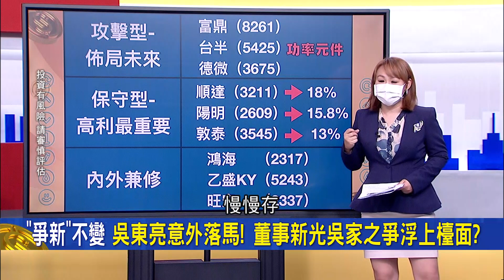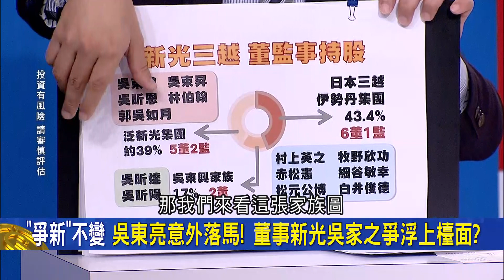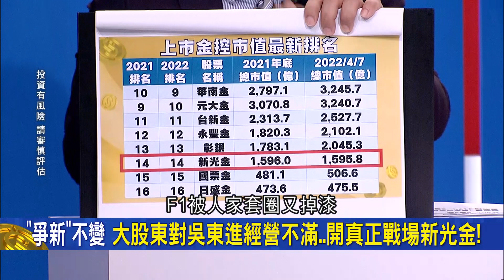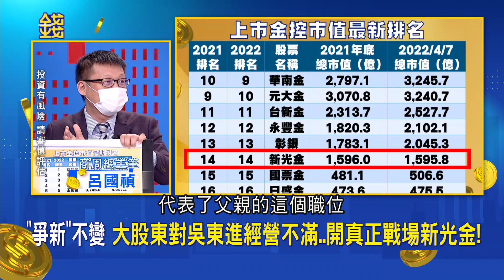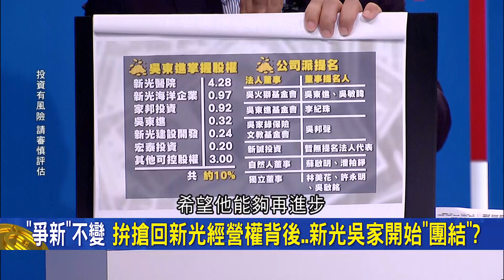存股族怎應對"新新併"? 新光吳家開始團結是因"洪家"來襲? 大股東對吳東進的經營不滿 開真正戰場新光金! 來看專家怎麼說...|王志郁 主持| 20220603| 錢進新世界 feat.呂國禎